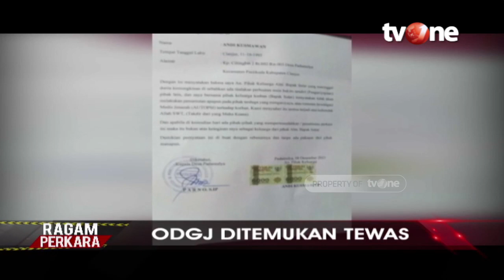ODGJ di Cianjur Ditemukan Tewas Mengenaskan, Keluarga Korban Rasakan Sejumlah Kejanggalan | tvOne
Jakarta, tvOnenews.com - ODGJ di Cianjur Ditemukan Tewas Mengenaskan, Keluarga Korban Rasakan Sejumlah Kejanggalan | tvOne

Orang Dengan Gangguan Jiwa (ODGJ) asal Kampung Cibingbin, Desa Padamulya, Kecamatan Pasirkuda, Kabupaten Cianjur, tewas dengan kondisi yang mengenaskan. Diduga korban dianiaya lantaran dianggap meresahkan.